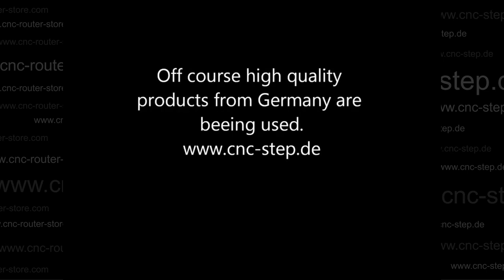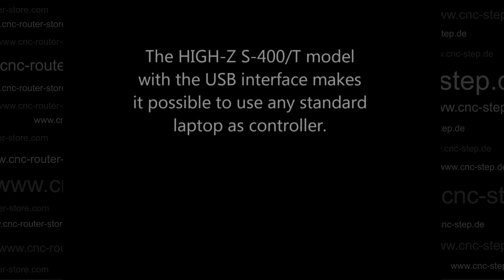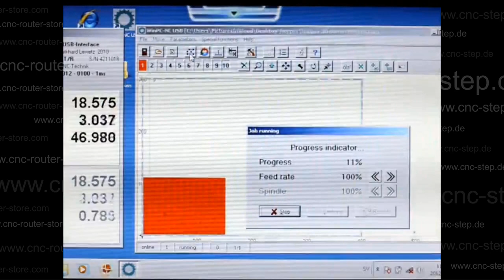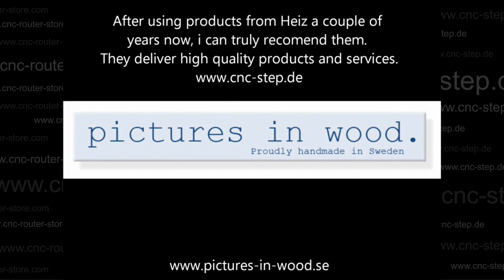CNC-STEP | Photo engraver for wood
Engraving on wood / Picture engraving with our cnc router type High-Z T Series.

More information about the cnc machines you will get here
Our best seller ( sold over 8000 times world wide ):

English:
Some great links for you: